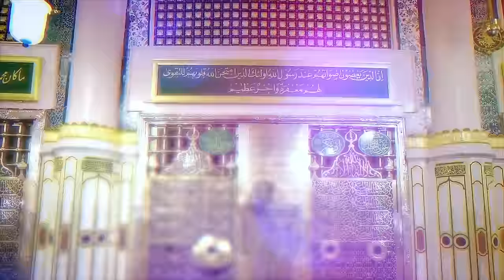Marham-e-Rooh-o-Jaan-Madina Hai | New Kalam of Maulana Ilyas Qadri | Kalam 2023 | Naat Production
Marham-e-Rooh-o-Jaan-Madina Hai | New Kalam of Maulana Ilyas Qadri | Noor Alam Attari Madani | Madani Raza Attari | Ahmad Raza Attari | Hassan Attari | Kalam 2023 | Naat Production

This is the Official Naat Channel Madani Channel's new Kalam "Marham-e-Rooh-o-Jaan-Madina Hai" recited by Noor Alam Attari Madani | Madani Raza Attari | Ahmad Raza Attari | Hassan Attari has been released, keep liking and sharing this new beautiful Kalam 2023

Kalam: Marham-e-Rooh-o-Jaan-Madina Hai
Vocals: Noor Alam Attari Madani, Madani Raza Attari, Ahmad Raza Attari, Hassan Attari
Production: Madani Channel

This is the Official Naat Channel of "Madani Channel"
On this channel, new Kalams will be uploaded daily which are recited in the beautiful voice of Naat Khuwans of Madani channel
such as Muhammad Ashfaq Attari, Muhammad Asif Attari, Mahmood Attari, Haji Abdul Habib Attari, Ahmed Raza, Junaid Sheikh, Adnan Shaikh Attari, Waqar Ahmed Raza Attari, Khalil Attari and and many others.

COPYRIGHTS RESERVED BY NAAT PRODUCTION 2.0